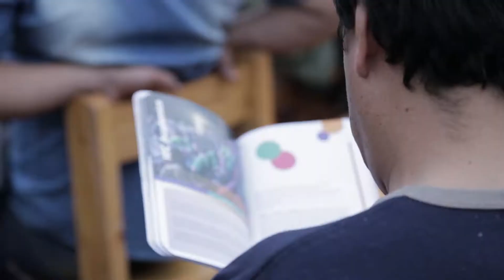Expectativas del Gran Concierto Final